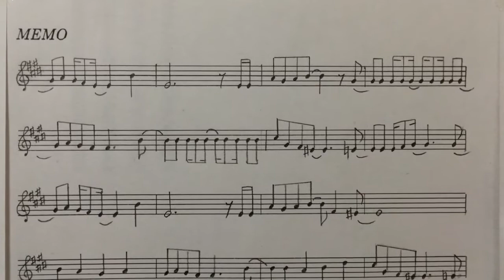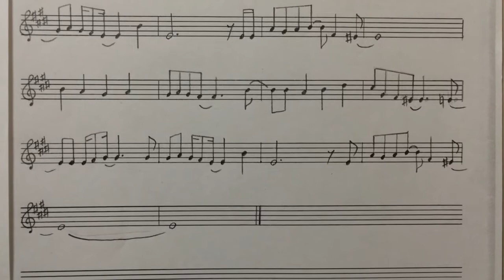Happyi Kuresshendo / AIKATSU! / Melody score （ハッピィクレッシェンド／アイカツ!／メロディー譜／Piano Solo）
アニメ「アイカツ! （Aikatsu!）」の『ハッピィクレッシェンド（HAPPYI KURESSHENDO）』を耳コピ＆採譜してメロディー譜（Melody score）を制作し、ピアノ演奏しました♪(^_^)
Piano Arranged by Masuyo Matsuyama